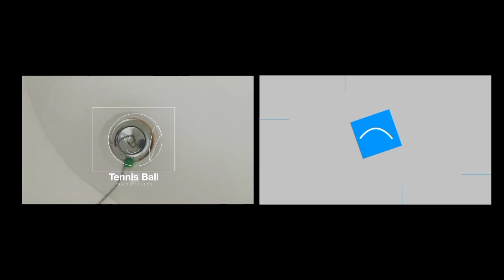DVDO:TUV: Continue or Cancel? | "Different" TV Spot | RVenger + Team Eric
Commercial Calamity is a registered trademark of The RVenger Company Incorporated. The RVenger Company logo is a trademark of The RVenger Company Incorporated. The JG Shield and JosephMedia byline are trademarks of Joseph Goes Gamer Film Corporation.